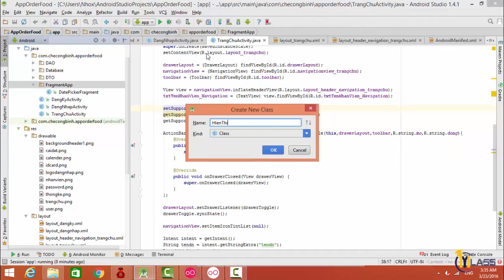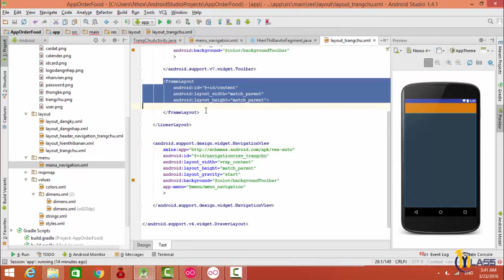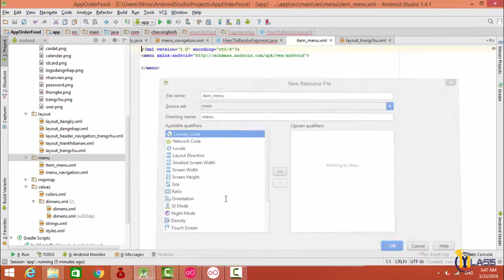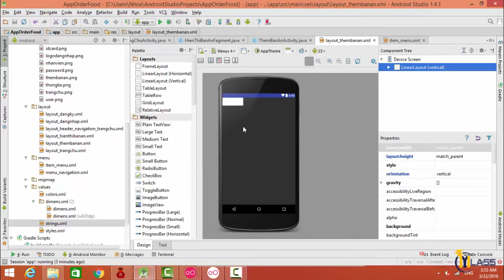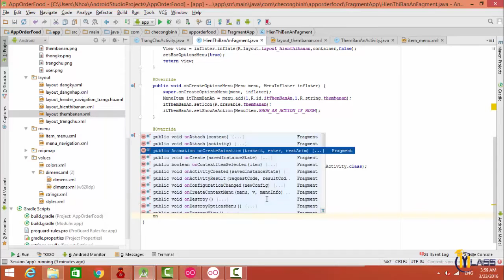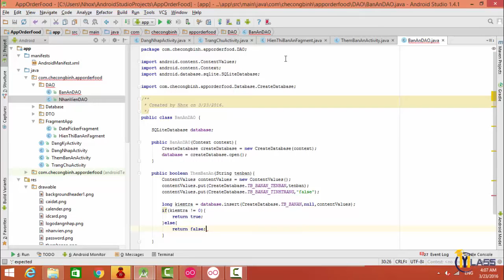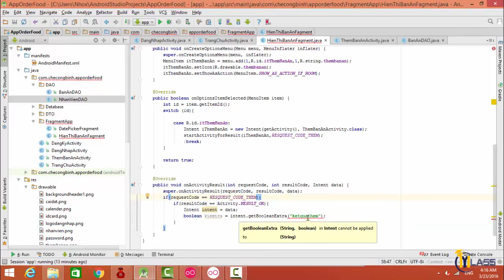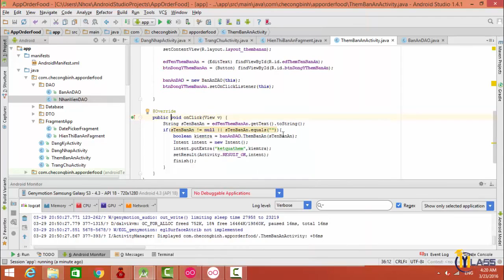Nguyễn Công Trình -Bài 9-Add Menu riêng cho Fragment thêm bàn ăn